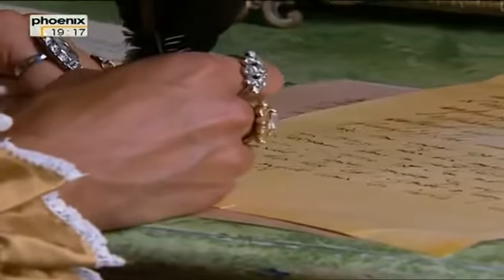Die Zarin aus Zerbst - Katharina die Große - Teil 1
Katharina die Große (Original: Catherine the Great) ist ein zweiteiliger deutsch-US-amerikanisch-österreichischer Fernsehfilm aus dem Jahr 1995. In der Titelrolle ist Catherine Zeta-Jones als russische Zarin Katharina II. zu sehen.Die deutsche Prinzessin Sophie Auguste Friederike von Anhalt-Zerbst wird von Zarin Elisabeth nach Russland eingeladen. Dort heiratet die 15-Jährige unter ihrem neuen Namen Katharina den pockennarbigen Thronfolger Peter. Während sich Katharina zu einer gebildeten Anhängerin der westlichen Aufklärung entwickelt, stellt sich Peter als einfältiger Verehrer des preußischen Militärs heraus.